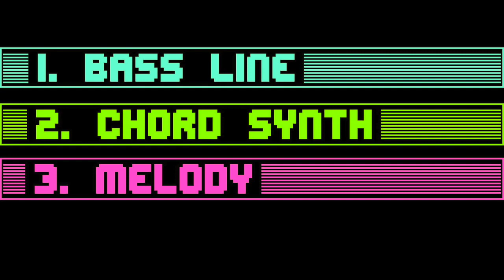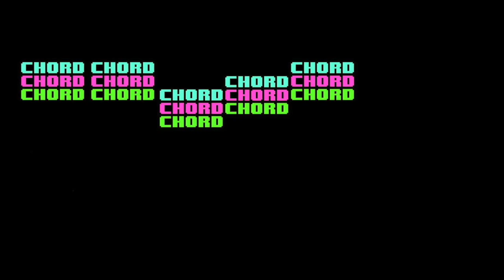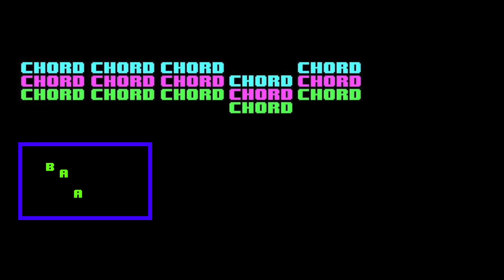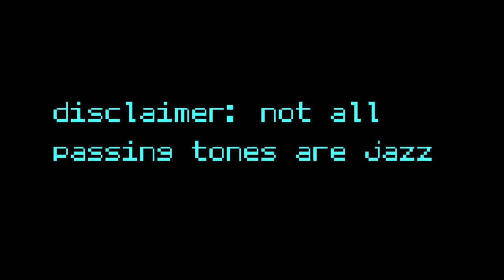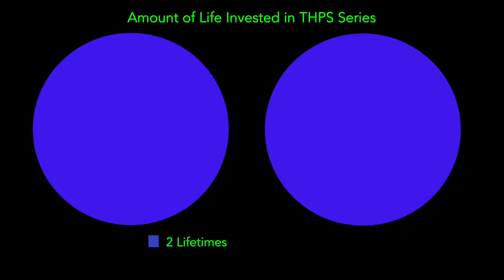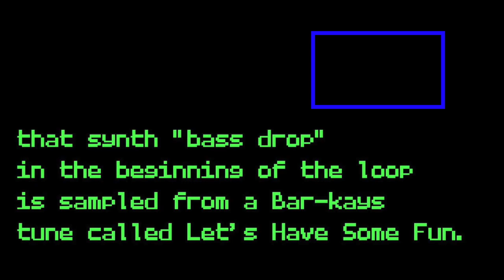Exploring FUNK in Video Game Menus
In this latest installment of Middy's School for Jazzbots, I analyze tunes from Sonic The Hedgehog 3, NBA Jam, and the Tony Hawk's Pro Skater series.

THE COMPOSERS:

•Jun Senoue (Sonic 3 Competition Menu)
•Jonathan Hey (NBA Jam)
•Rick Fox (NBA Jam)
•Brian Bright (THPS, and with use of various samples)

ADDITIONAL NOTES

•I used for research regarding the Tony Hawk series samples, highly recommend checking them out for all such activities!
•The chord at 1:49 is more of an A/B then resolving to a B minor.